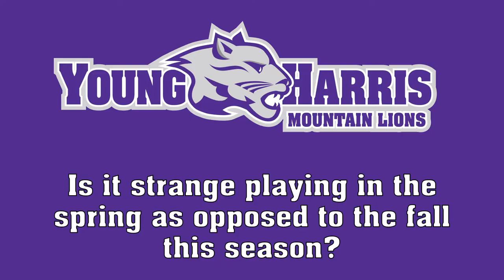GEN | Young Harris College Athletics Coaches Corner | Women's Soccer's Rob King | Sept. 11, 2020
Young Harris College Athletics Coaches Corner with women's soccer coach Rob King.